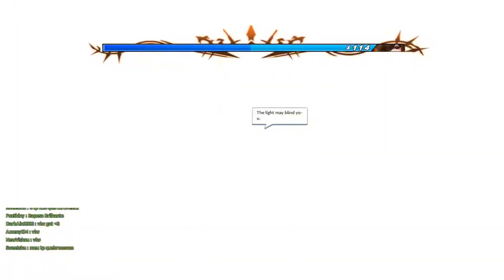[Elsword INT] Gate Of The Setting Sun (Hell Mode) - Shakit